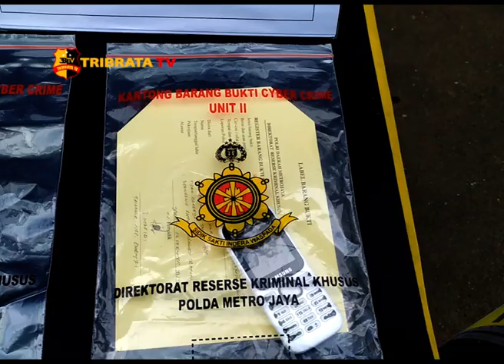KOMPLOTAN PEMALSUAN WEBSITE DIRINGKUS POLISI